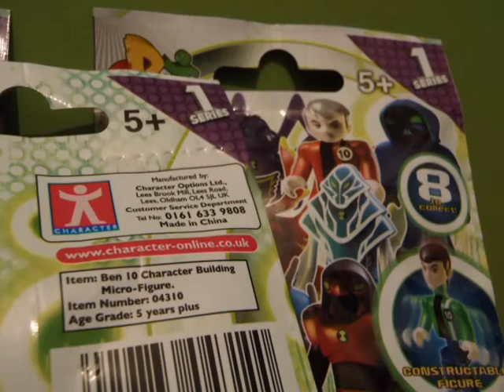Ben 10 Micro Figures from Character Building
Character Building figures reviewed by James Childs.